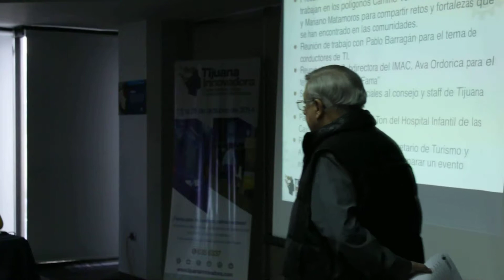CANACO 21Mayo2014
Descripción